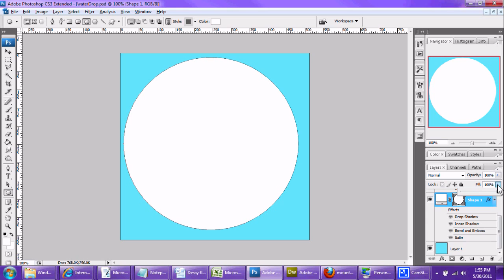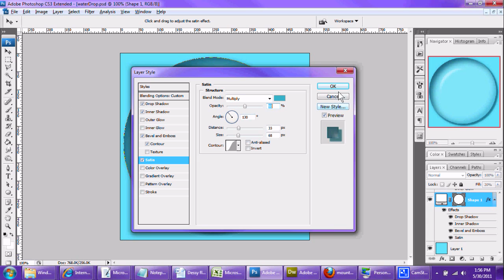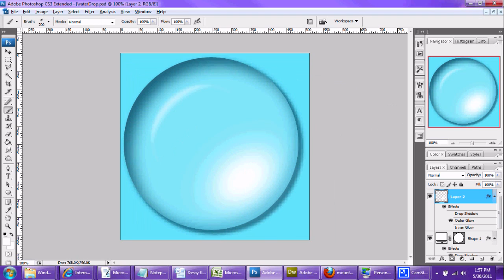Make Water Bubble in Photoshop Tutorial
This tutorial will show you how to make a water bubble in Photoshop using almost entirely Layer Effects.  You can then use it and resize it to create a nice background or use it as a Graphic in Flash or many other applications.  This is my first tutorial so its a bit basic but still very useful to beginner to mid level photoshop-users.

Just to clarify: It's the type of bubble that would cling to the side surface of a glass, not just a free floating water bubble which might look different slightly.

Bubble LayerFX Settings:
Drop Shadow: Blend: Multiply 145d71 / Opacity 75% / Angle 135 / Distance 12px / Spread 27 % / Size 13px / Basic Contour / 0 Noise / Layer Knocks Out Drop Shadow
Inner Shadow: Blend Multiply #155669/ Opacity 75% / 135 angle / Distance 33px / Choke 0 / Size 43 px
Bevel: Inner Bevel Smooth / Depth 368% Direction UP / Size 73px / Soften 9px / Angle 135 Altitude 53 / Straight Gloss Contour / Highlight Mode Screen FFFFFF Opacity 51% / Shadow Multiply 0 Opacity
Contour: See video for shape, Range 59%
Satin: Multiply 2d9ebe 50% Opacity / Angle 130 / Distance 33px / Size 68px / Contour, see video but kind of S curve one

Feel free to play around with these settings to fine tune to your liking.